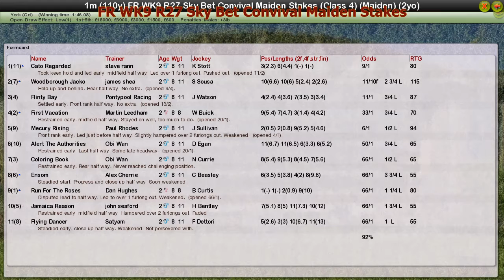FR WK9 R27 Sky Bet Convival Maiden Stakes